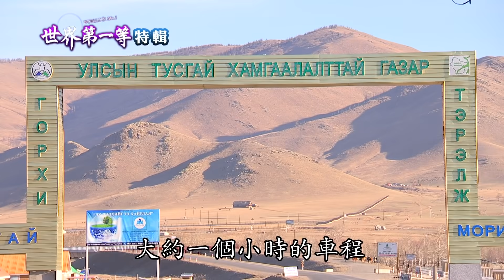【蒙古國大搜密】游牧人家的寶貝 犛牛／單刀解剖全羊 石頭烤肉／草原無影箭／蒙古摔跤格鬥技｜《世界第一等》精選特輯42集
世界第一等 蒙古國大搜密
1. 萌寵犛牛
2. 單刀全羊切割秀
3. 草原拜師 舉弓勾弦無影箭
4. 蒙古摔跤